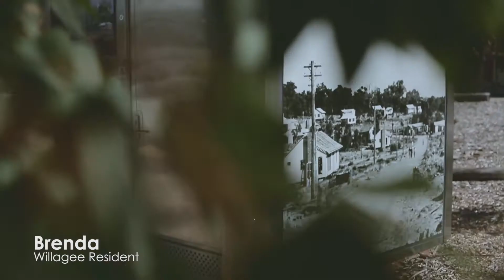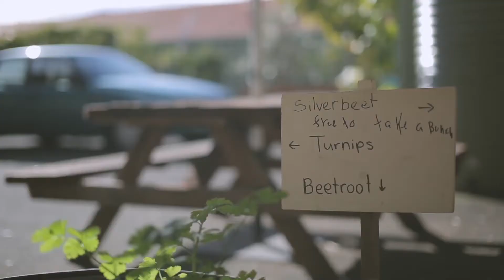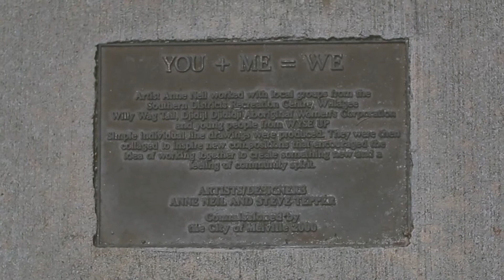Brenda's Story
Having lived in Willagee since the beginning, Brenda shares on what makes the community such a unique place to live.